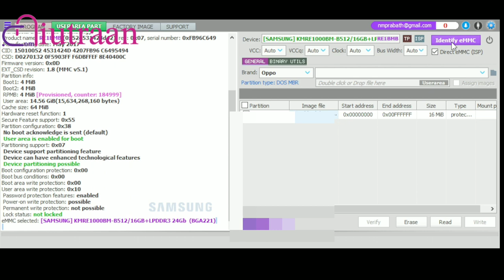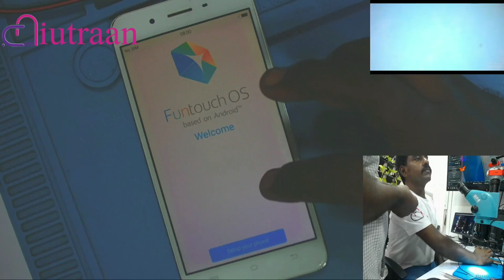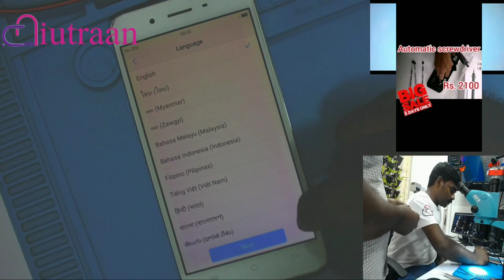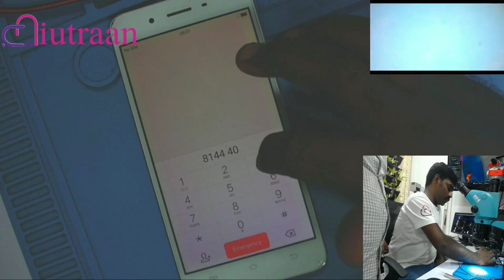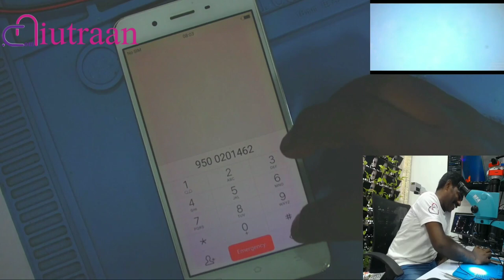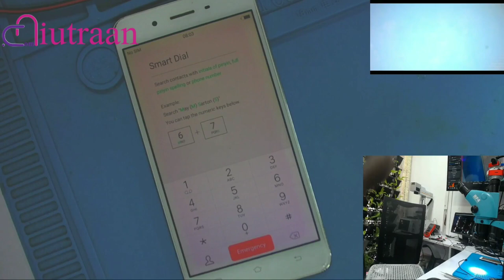UNLOCK PATTERN & PIN LOCK | VAI ISP | WITH | NIUTRAAN TRICKS | DOUBLE DECKER | UFS | EMMC | EMCP